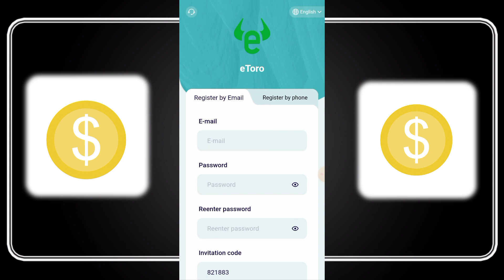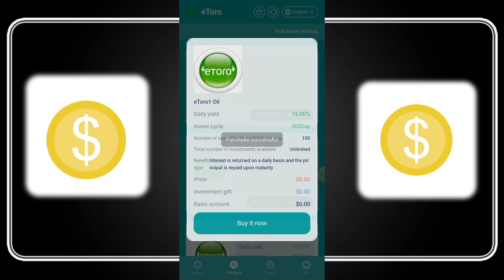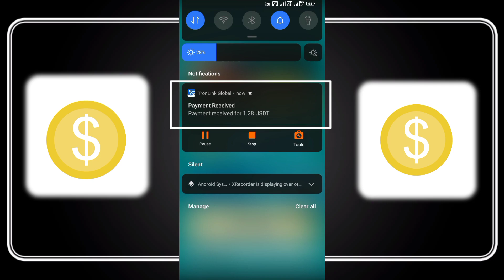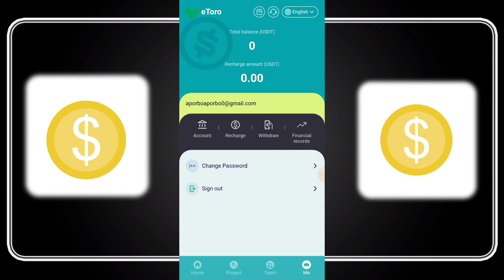Best free income site 2024 | Online earning website instant payment | Online income bd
best earn money app android
taka inkam kora apps 2024
new taka income apps
taka income korar apps 2024
how to make money online 2024
best game apk for earn money
best paid android games 2024
daily taka income site
tk income for android mobile
real taka income app
how to earn money from admob in android
best task earning app 2024
admob earning proof 2024
new ways to earn money online 2024
best apps for android 2023 create
task earning app instant payment
online earning instant payment
best paytm earning app 2024
refer earning app 2024 instant payment
online income, online earning
online income app, how to make money online, online jobs at home, earn money online, earning app, online earning app